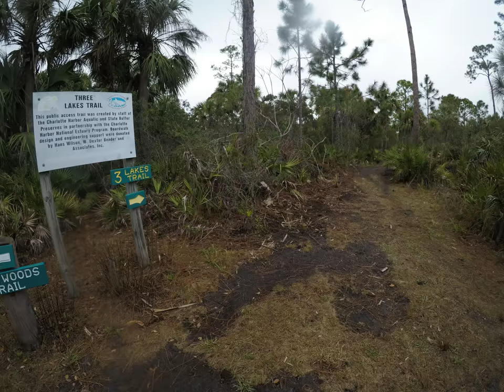A friendly Armadillo lets me touch him picture Compilation